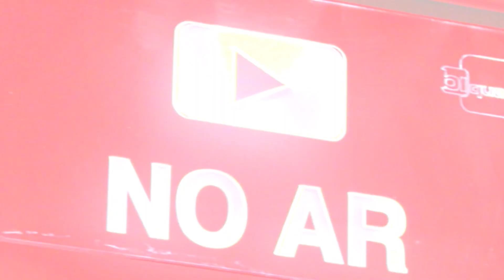Ator Miguel Falabella passa mal durante espetáculo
O ator Miguel Falabella passou mal e precisou que interromper o musical Kiss me, kate - o beijo da megera', no teatro Villa Lobos, em São Paulo.